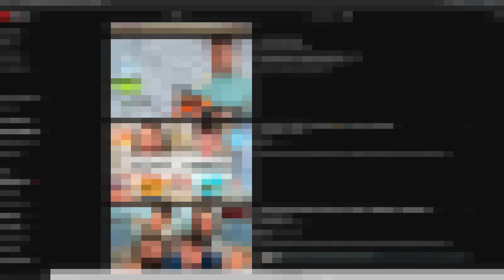100 KAT KARTON TÜNELİNDEN KAÇIŞ !! (Tugay Gök)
GELSİN BEĞENİLER KARTONCU TAYFAYI GÖRELİM HAYDE, İYİ SEYİRLER 🩵

Uzun zaman sonra yeni bir 100 kat videosuyla sizlerleyim 🤪 Sunucumuzun gösterdiği irrite edici davranışlar her ne kadar sinir bozucu olsa da sizleri eğlendirdiğimizi düşünüyorum 😁 Başka videolarda görüşmek üzere, umarım beğenirsiniz. İyi seyirler. 🤯

Beğenmeyi unutmayın 👍 🔔 Zile tıklayıp bildirimleri açabilirsiniz 😊